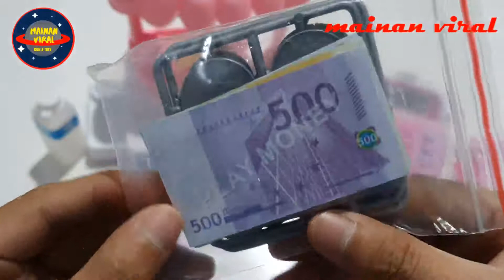mainan anak ice cream dan kasir mainan | mainan ice cream store | mainan viral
Hallo teman-teman mainan viral !!!

Mainan viral adalah youtube channel yang menyediakan layanan video unboxing dan review mainan terbaru anak-anak dan mainan viral saat ini. di channel mainan viral menyediakan video tayangan unboxing mainan anak terlengkap  dan mainan terbaru.

kali ini kita mau unboxing mainan baru namannya mainan making ice cream. mainan making ice cream adalah mainan ice cream toy s terbaru, mainan  ice cream store ini sangat keren dan bagus loh teman-teman, mainan ini juga cocok dimainkan dengan mainan lainnyai dan mainan ini dapat dijadikan sebagai hadiah atau kado

Channel mainan viral berisikan tentang unboxing mainan anak  dan review mainan anak terbaru.

Mainan viral akan melakukan unboxing mainan terbaru dan viral  tentang mainan anak setiap saat, untuk itu tonton terus mainan viral agar tau mainan mainan terbaru dan mainan kekinian
dan jangan lupa untuk dukung terus channel mainan viral ini dengan LIKE & SUBSCRIB agar terman teman mendapatkan update mainan viral dan mainan terbaru.